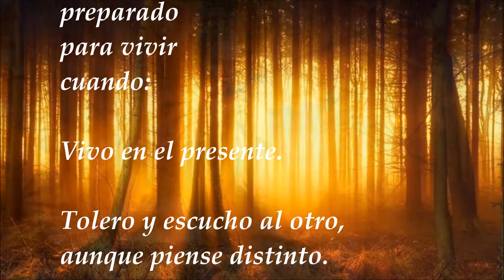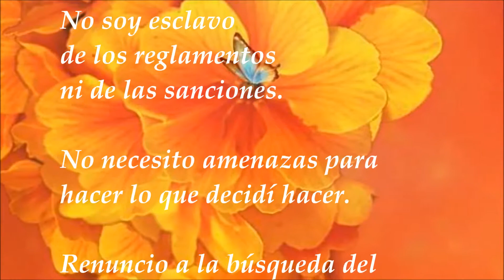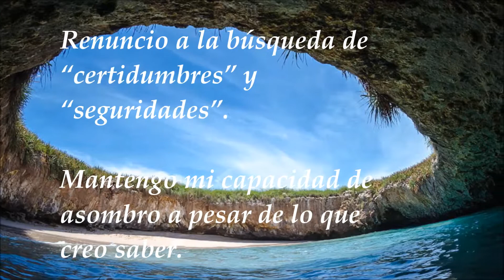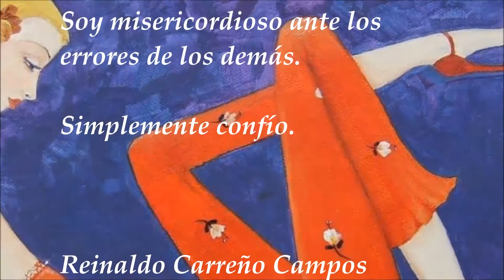129. ¿ESTOY PREPARADO PARA VIVIR? Reinaldo Carreño Campos.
VARIACIONES. ENIGMA. Opus 36. Edward Elgar .